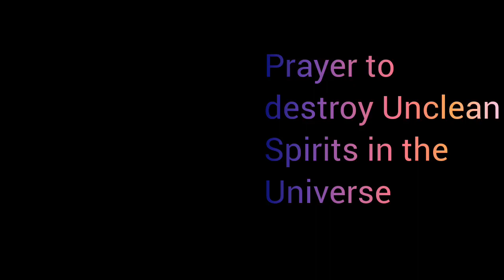Prayer to destroy the works of Unclean Spirits in the Universe 🔥🔥🔥